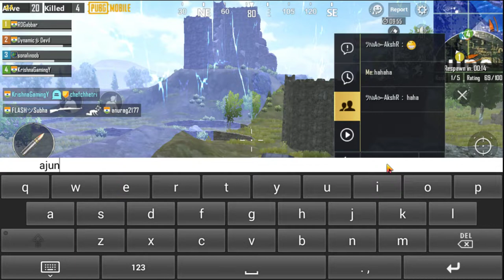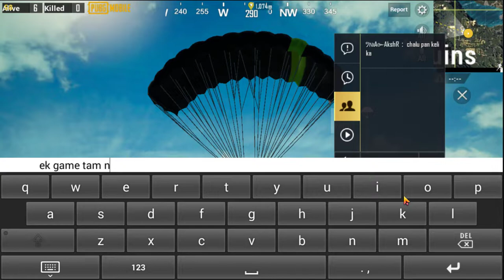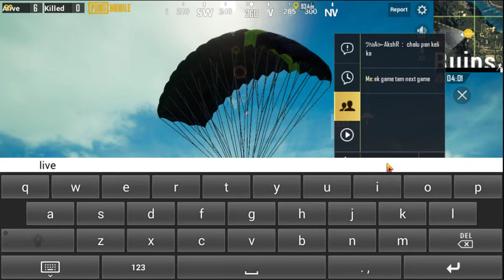KALA GANG FUN GAME